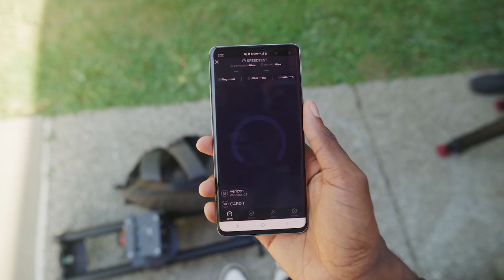5G IN INDIA? - When Come 5G in India | Explained in Hindi 🔥🔥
5G is a big move. Watch the video to know everything about 5G in India, When come 5G in India. I explained everything about 5G in Hindi.

Best Wireless earphones under 1000:

1) Leaf Sport Wireless Bluetooth Earphone

2) Alexly TF3 Neckband Bluetooth Earphone

3) FREESOLO Wireless Bluetooth 4.1

4) JOKIN Sports Wireless Bluetooth Headphone

5) Boult Audio ProBass Curve Neckband

Best Wireless earphones under 2000:

1) Tagg Inferno, Wireless Bluetooth Earphone

2) Mi Sports Bluetooth Wireless Earphones

3)boAt Rockerz 255 Sports Bluetooth Wireless Earphone

4)Boult Audio ProBass Curve Neckband In-Ear Wireless

5) Mivi Thunder Beats Wireless Bluetooth Earphones

ASUS TUF Gaming FX505GD
Acer Nitro 5 AN515-52
ASUS F570

5G IN INDIA? - When Come 5G in India | Explained in Hindi